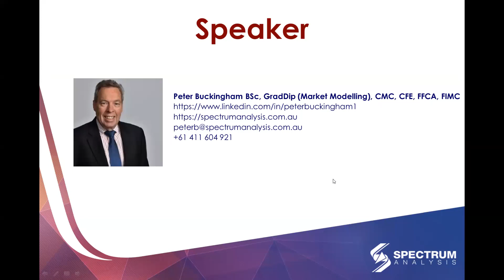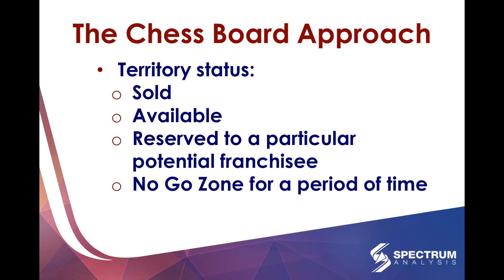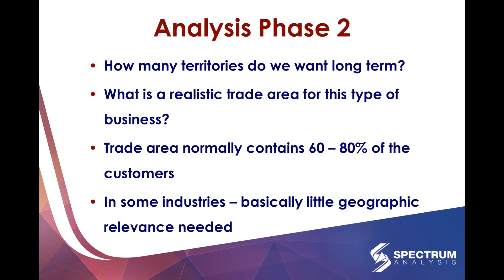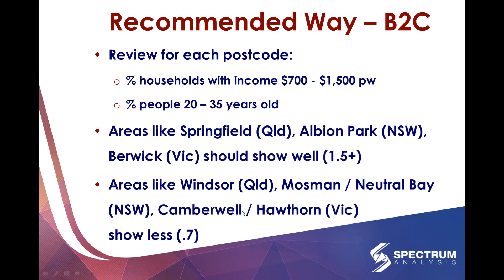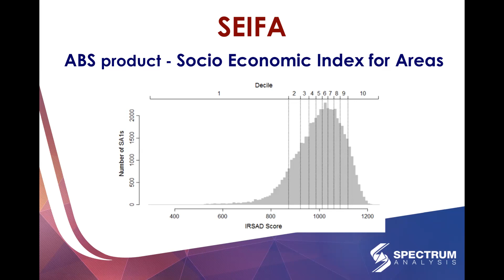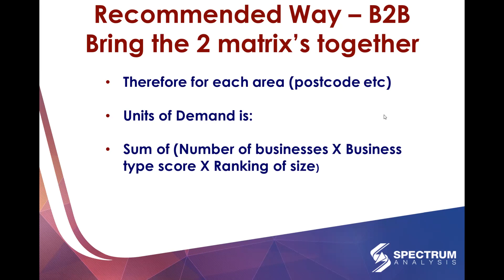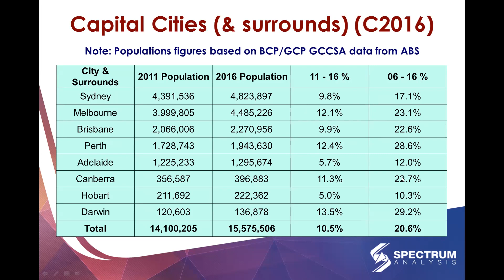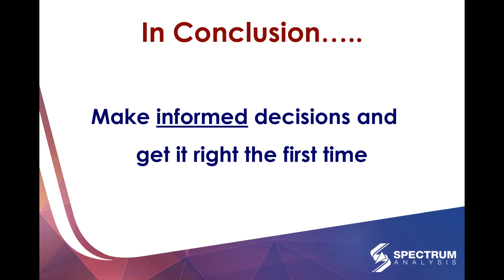Territory Planning and Mapping Peter Buckingham Spectrum Analysis Australia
This video is a recording of the online webinar we hosted on 30 March 2022.

Thank you for watching this Spectrum Analysis video for more information contact us via email spectrum at spectrumanalysis.com.eu by phone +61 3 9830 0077 or subscribe or follow us on YouTube LinkedIn, Facebook or Twitter. Thanks.
Learn more about Spectrum Analysis Australia online at

Spectrum Analysis Australia Pty Ltd
Suite 6, 407 Canterbury Road
Surrey Hills, Melbourne, Victoria, Australia 3127
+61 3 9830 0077